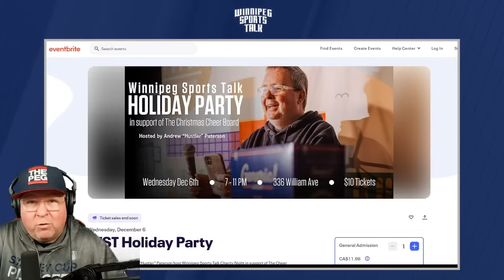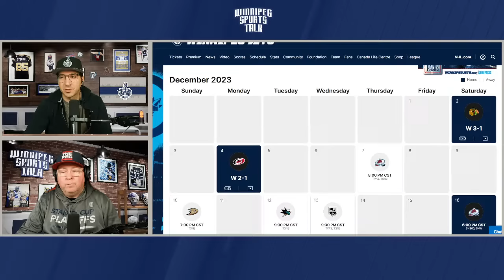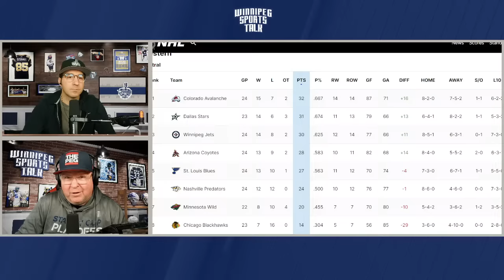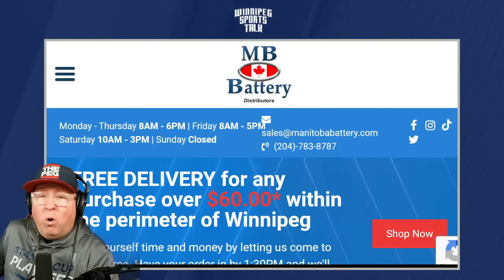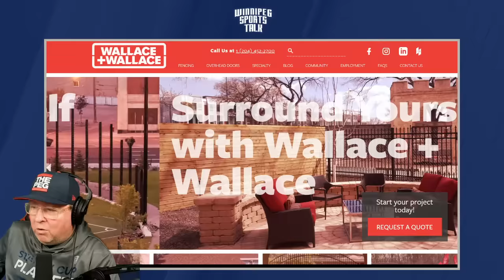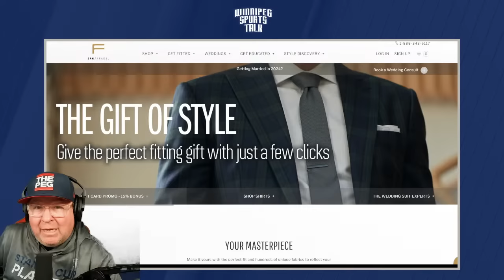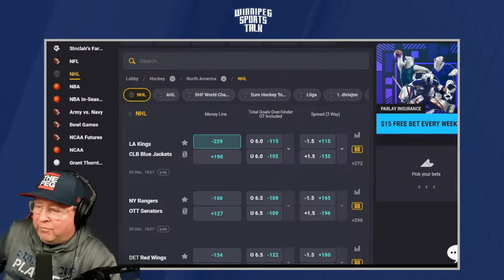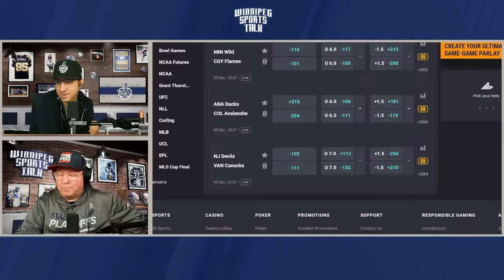Winnipeg Jets win 2-1 over Carolina Hurricanes, Brossoit shines, Willie Jefferson signs with Bombers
Andrew "Hustler" Paterson hosts Winnipeg Sports Talk Daily with Michael Remis. They look back on last night's Winnipeg Jets 2-1 win over the Carolina Hurricanes, look ahead to the upcoming road trip and discuss Willie Jefferson extending for one year with the Winnipeg Blue Bombers. Guests: Sean Reynolds of Sportsnet, Mike McIntyre of the Winnipeg Free Press and TSN's Dave Naylor.

Topics:
Countdown (0:00)
Intro, Jets win over Carolina (0:40)
Sportsnet's Sean Reynolds (27:30)
Mike McIntyre of the Winnipeg Free Press (58:00)
TSN's Dave Naylor (1:31:00)
Willie Jefferson comments to the media (1:52:02)
Ohtani rumors, Coolbet Lines & wrap up (2:02:11)

Thumbnail Photo Credit: © Terrence Lee-USA TODAY Sports